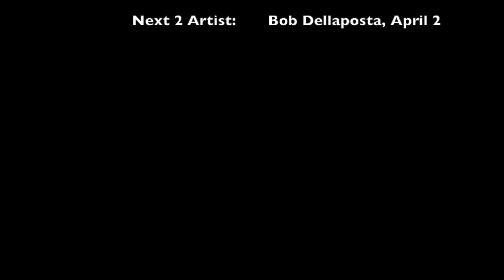Crook's Cabin Videos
Crook's Cabin Episode #1: Mark Joshua

About Crook's Cabin :

Crook's Cabin​ is a YouTube series, showcasing live performances by local musicians from Southern Ohio and the surrounding areas, filmed live from My log cabin in Eaton, Ohio and other local venues.

- Created, Hosted & Edited by Mike Crook.
- Engineered by Mike Crook.